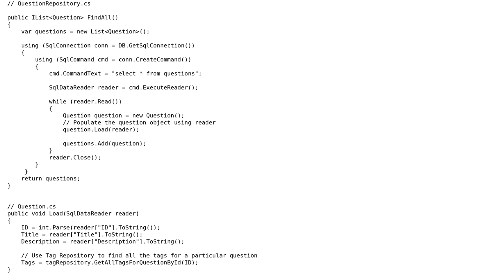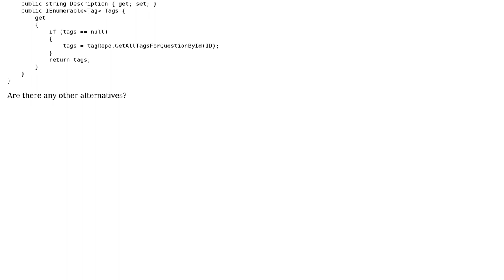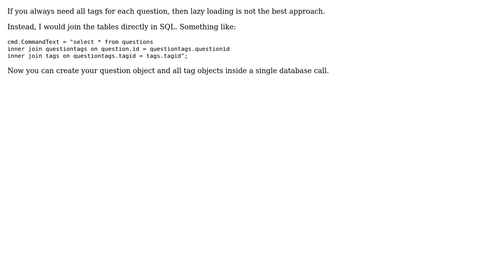Software Engineering: Patterns for loading related objects in memory (without an ORM)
With thanks & praise to God, and with thanks to the many people who have made this project possible! | Content (except music & images) licensed under CC BY-SA | Music | Images & others | With thanks to user Rik D user Akshay Khot and the Stack Exchange Network Trademarks are property of their respective owners. You are responsible for your own actions.